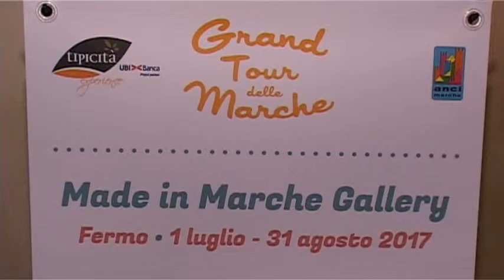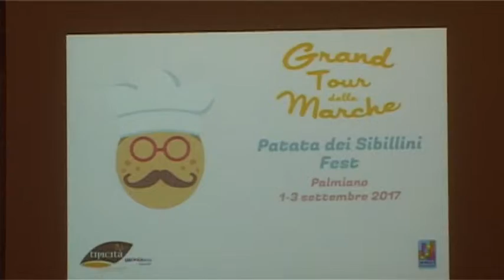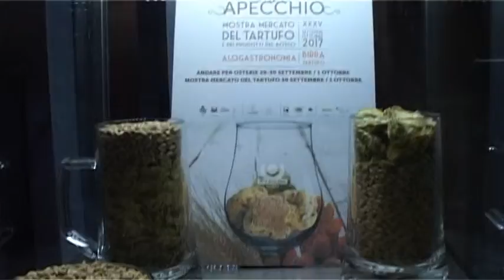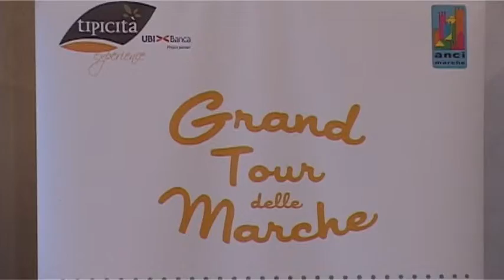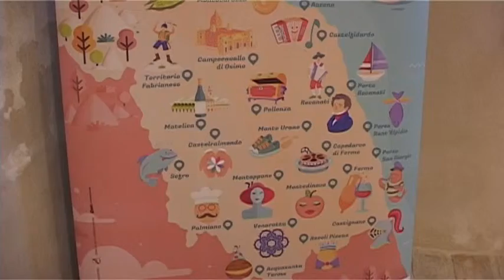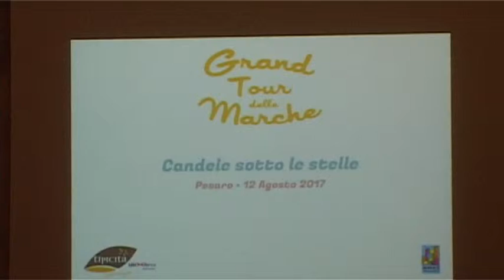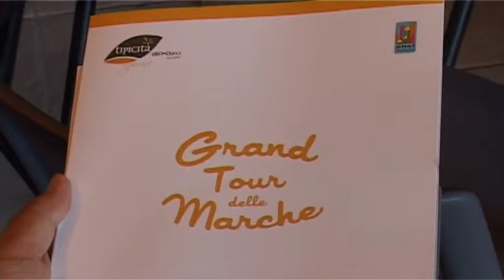Tipicita'- Grand Tour delle Marche - Fermo